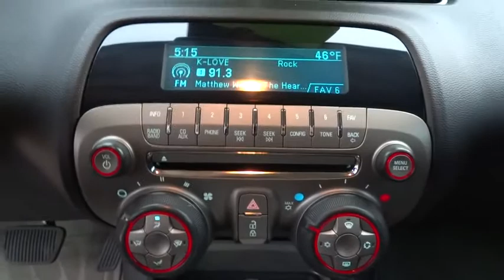2010 Chevrolet Camaro San Antonio, Austin, Houston, Dallas, New Braunfels, TX I15069B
2010 Chevrolet Camaro

Gunn Infiniti
12150 IH-10 West

CarFax Clean Title, GREAT LOOKER!, And FAST AND SPORTY!. Orange Stripe Package, Camaro SS 1SS, 2D Coupe, 6.2L V8 SFI, 6-Speed Automatic with TapShift, RWD, White, 6 Speaker Audio System, 6 Speakers, Fully automatic headlights, and Stainless-Steel Dual-Outlet Exhaust. This fantastic-looking 2010 Chevrolet Camaro is the rare family vehicle you have been hunting for. New Car Test Drive said it '...succeeds in many areas: striking lines, powerful engines borrowed from Cadillac and Corvette, great transmissions, superb handling and ride, and great prices...' J.D. Power and Associates gave the 2010 Camaro 5 out of 5 Power Circles for Overall Performance and Design. It has only been gently used and has VERY low miles. They don't come much fresher than this! Experience The Difference!!!